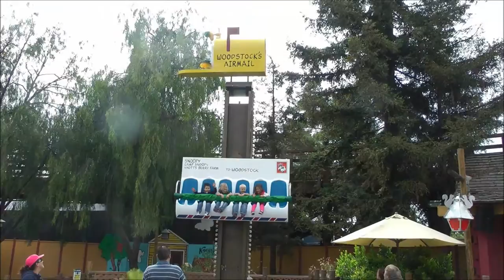Woodstock's Airmail, Knott's Berry Farm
Woodstock's Airmail at Knott's Berry Farm (HD 1080p) — SKIP the LINES, with tips, apps and real tickets